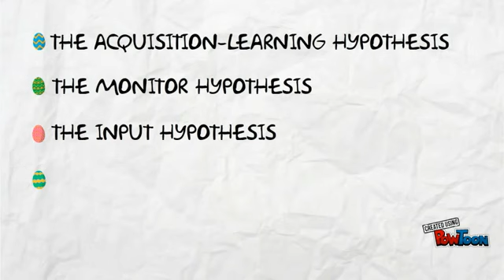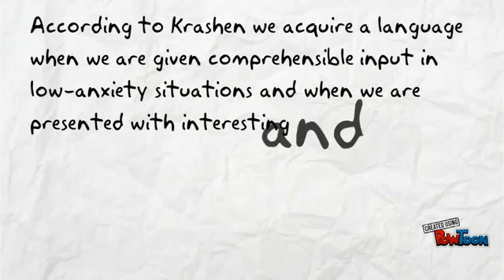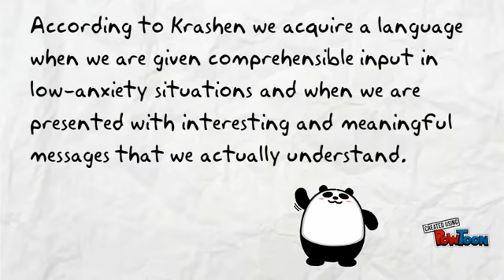Stephen Krashen's Theories (5 hypotheses)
Presentation about Stephen Krashen's five hypotheses.